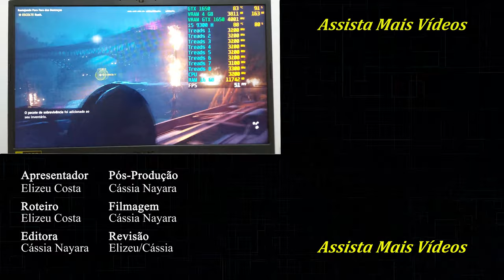Nitro 5 i5 16 GB GTX 1650 - Teste de FPS em Jogos Com Tudo no Ultra P.3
➡AN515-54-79YX l Endless OS l Intel i5 | 16GB RAM l 512 SSD l GTX1650 4GB l 15,6" polegadas ➽

➡AN515-43-R4C3 l Endless OS l Ryzen 7 l 8GB RAM l 1TB HD 128GB SSD l 15,6" polegadas ➽

➡AN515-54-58CL l Endless OS l Intel i5 l 8GB RAM l 1TB+128SSD l GTX1650 4GB l 15,6" polegadas ➽

✔️✔️LOJAS PARA COMPRAR MEMÓRIA ADATA ✔️✔️
Adata 8 GB 2666 Mhz
➡Amazon BR ➽

➡Amazon BR ➽

Nitro 5 i5 16 GB GTX 1650 - Teste de FPS em Jogos Com Tudo no Ultra P.1

Nitro 5 i5 16 GB GTX 1650 - Teste de FPS em Jogos Com Tudo no Ultra P.2

Este modelo vem acompanhado com:
- 128 GB de SSD e 1 TB de HD,